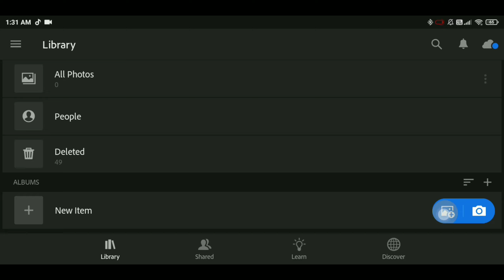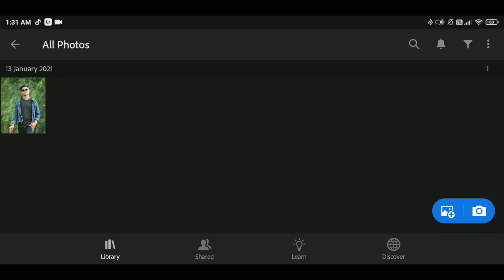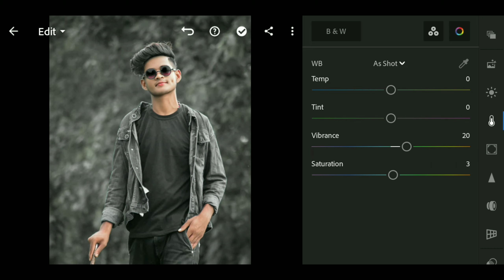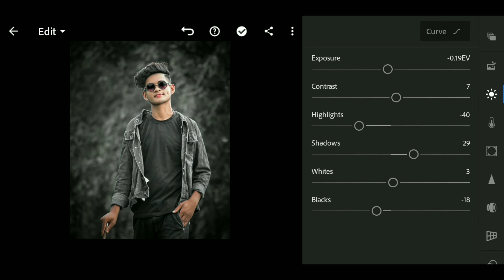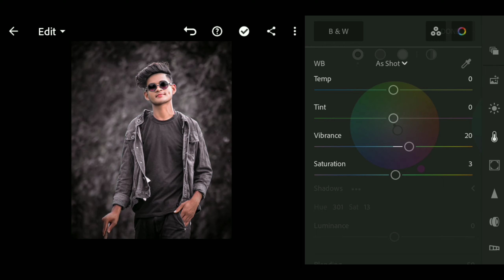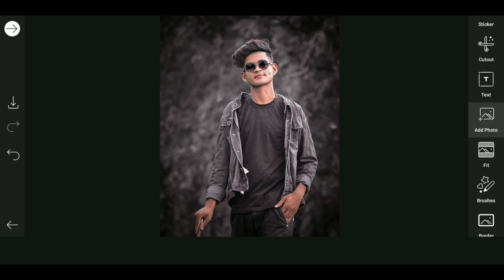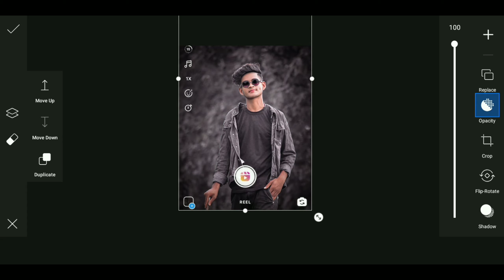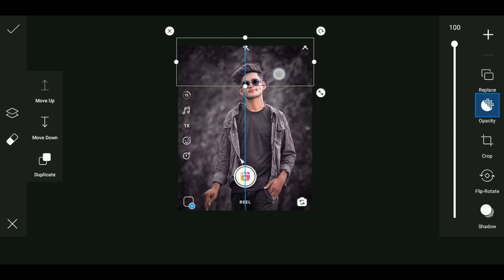Instagram Reels Photo Editing New || New frame Photo Editing PicsArt - Om Photo Editing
😄My tag section 😳
• Your Queries -

glowing heart photo editing
picsart photo editing
picsart editing
neon light photo editing
heart photo editing picsart
heart photo editing
glowing heart picsart
glowing heart png
lightroom editing
lightroom photo editing
lightroom presets
picsart editing
picsart
picsart apk

😳I hope this video is halpful for you.😘